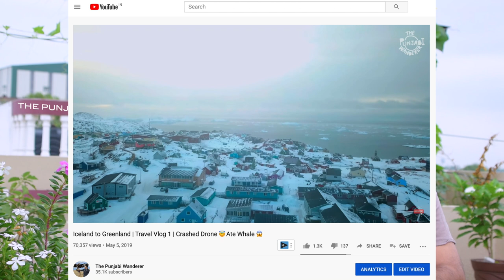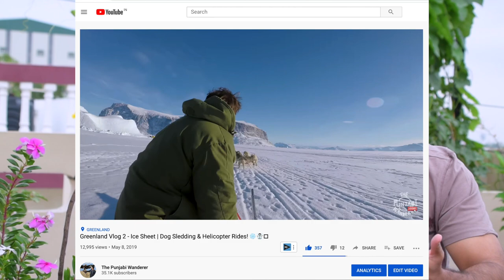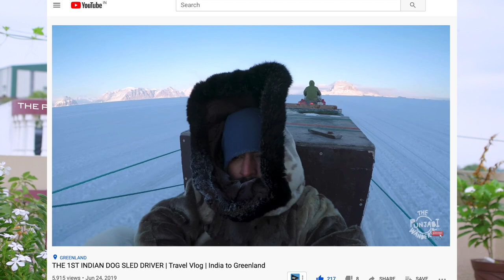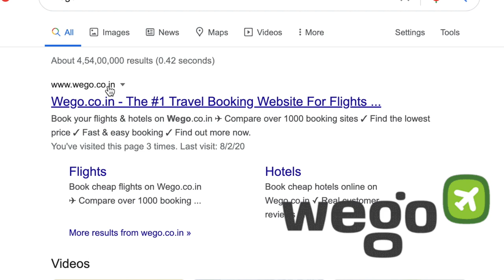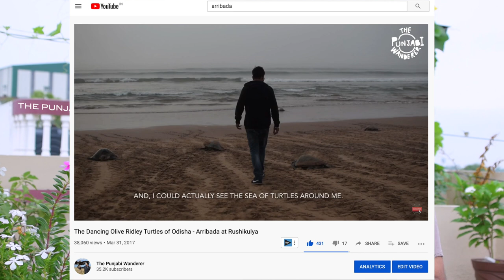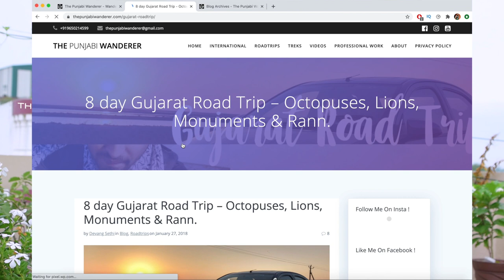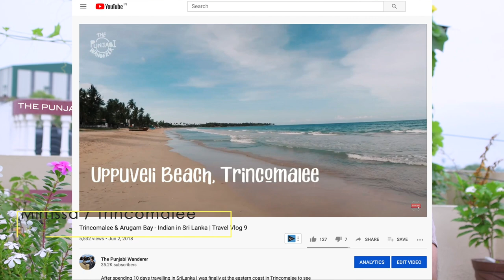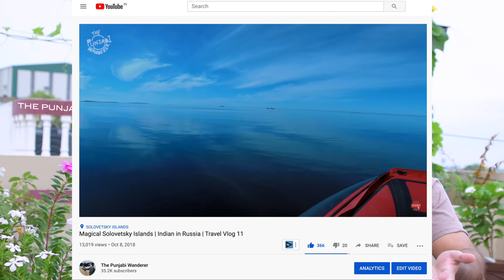The Best Travel destinations for Animal & Adventure Lovers | Dog Sledding , Eagles , Whales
Sled Dogs of Greenland, olive Ridley turtles of Odisha, Eagles and falcons of Kazakhstan, Beluga whales of Russia, Deer of Ross Island Andaman and whales of Sri Lanka; I am going to tell you all these best travel destinations for animal lovers.

For all the travel vlogs mentioned in the Mowgli video, here are the links:

5. Narara Marine Sanctuary

00:00 Introduction
00:35  Sled Dogs of Greenland
05:54  Eagle Hunting in Kazakhstan
10:05  Nesting of Turtles in Odisha
14:18  Deer in Andaman